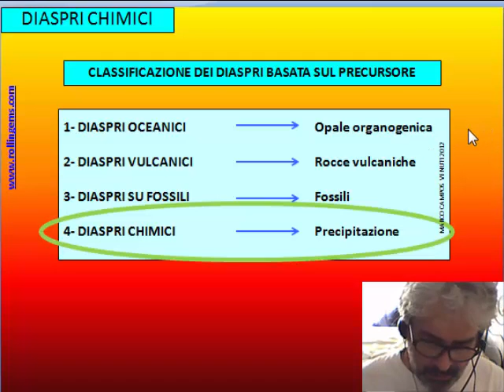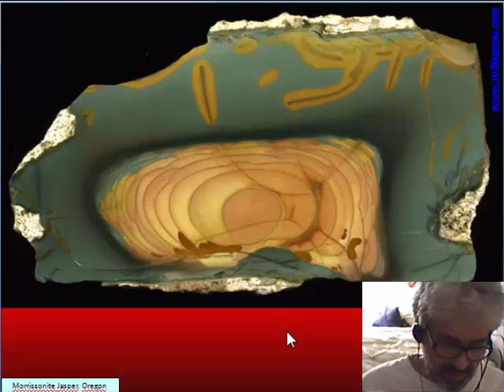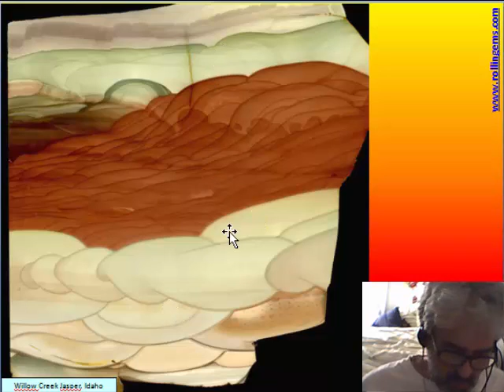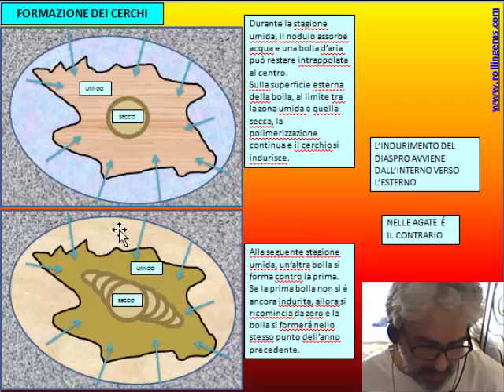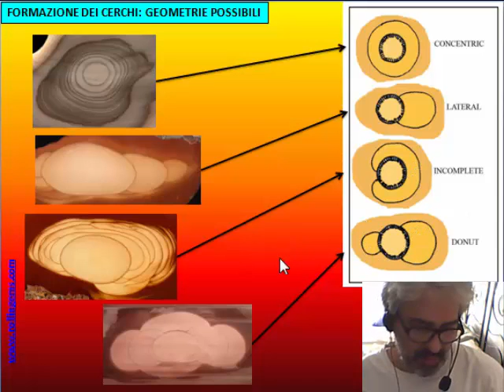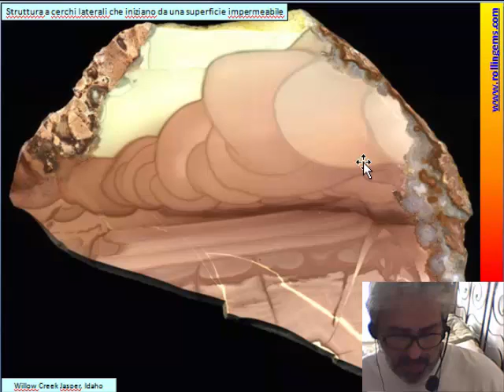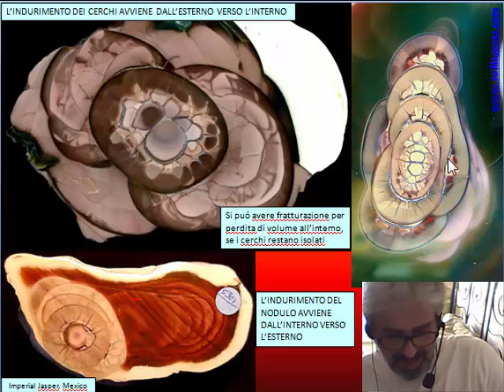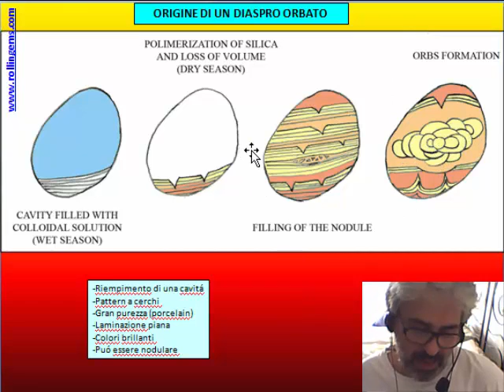LA SILICE MICROCRISTALLINA di Marco Campos-Venuti - CAP 9 - Diaspri orbati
CAP 9 - Origine dei diaspri chimici orbati